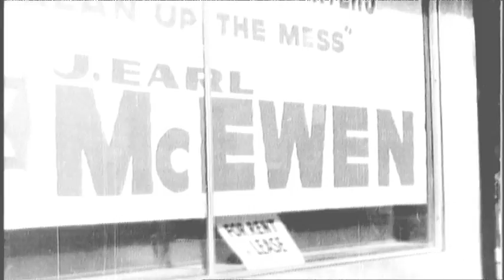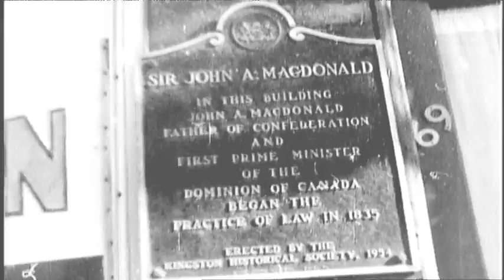1965 Federal election. Raw film footage. No sound.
This is raw film footage of the 1965 Federal Election. Incumbent Liberal Edgar Benson vs. Progressive Conservative J. Earl McEwen and NDP John Meister.